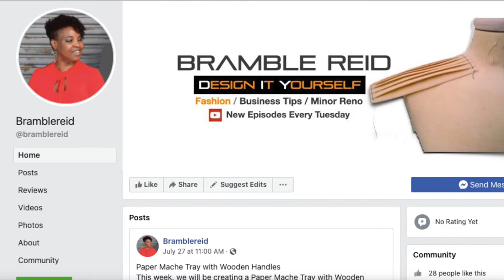Paper Mache Clay Recipe And Porcelain Clay Recipe | How To Make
Paper Mache Clay Recipe | Porcelain Clay Recipe | How To Make

This week, I will show you how to make paper mache clay recipe and porcelain clay recipe | how to make my clay recipe

This week’s paper mache clay recipe and porcelain clay recipe | how to make tutorial is about how I create different clay recipes. I have included a variety of tutorials on how to make paper mache clay, and porcelain clay, the tutorials are below.

Tweet this Video:
Credits:
Song: Welcome
Licensed to YouTube by Anno Domini Beats by

Song: Floating Home
Licensed to YouTube by Brian Bolger

Song: North Oakland Extasy
Licensed to YouTube by Squadda B

Licensed to YouTube by French Fuse